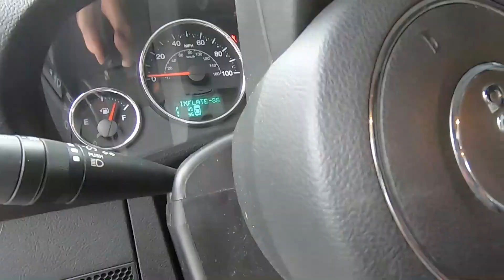Jeep Adventure In The Snow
Today we set out for Lonesome Lake, WA in our jeep. We never made it that far because  of the snow, but we did manage to have some fun along the way.